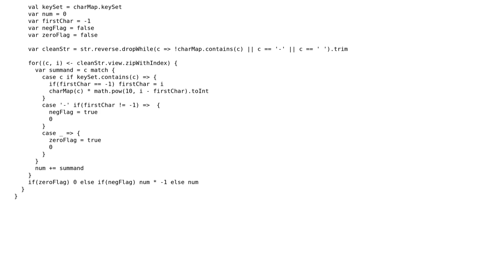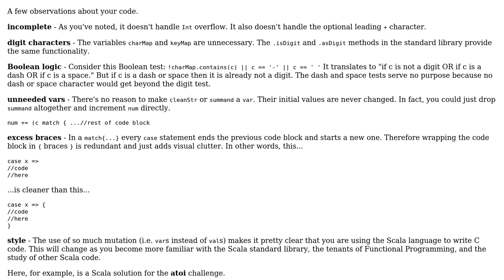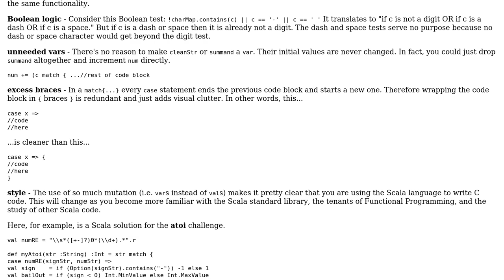implementation of atoi in scala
With thanks & praise to God, and with thanks to the many people who have made this project possible! | Content (except music & images) licensed under CC BY-SA | Music | Images & others | With thanks to user jwvh user Bunny Rabbit and the Stack Exchange Network Trademarks are property of their respective owners. You are responsible for your own actions.